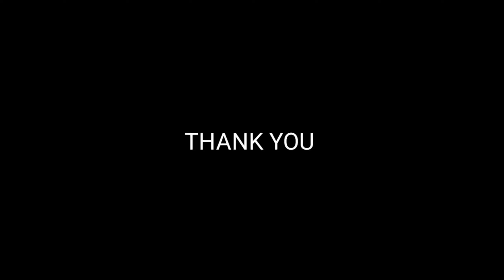How to draw Bull Head Drawing Easy For Kids/Step by Step